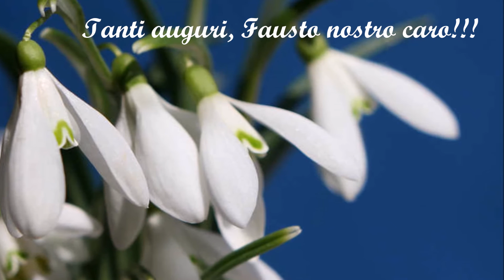15.02.17 Auguri! Fausto Cigliano e Mario Gangi - Ll'uocchie de nenna mia (1991)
Ll’uocchie de nenna mia, di Marco d' Arienzo, Saverio Mercadante, 1877
Vide la luna, oje Nè, vi’ comme’è bella!
Pare ca scritto tene ‘ammore ‘nfronte.
Vide vi’ comm’è cara chella stella
ca la mattina s’auza da lo monte.
Ma, non hanno lo ‘ncanto, crid’ a me, crid’ a me,
ca sanno avè chist’uocchie tuoje,
crid’ a me, crid’ a me, crid’ a me, Nennè!

Guarda lo cielo, oje Nè, guarda lo mare,
comme se stann’a fà lli ‘nnammurate!
La lengua de ll’ammore non te pare
ca stannose a parlà tutte ‘nfucate?
Se parlano cu ll’uocchie, sient’a me, sient’a me,
ma ll’uocchie tuoje cchiù parlano, siente a me,
Nennè! Sient’ a me, Nennè!

‘Ncielo, se lo ppotesse, ire vorria
pe vedè ll’angiolille ca llà stanno.
‘Nfronte duje uocchie a chille trovarria
c’affatturarte ll’anema te sanno.
Ma me smaceno che, non so’, Nennè, non so’, Nennè,
comm’a chille ca stanno ‘nfront’a te,
‘nfront’a te, ‘nfront’a te, Nennè!

Gli occhi della mia cara (italiano)
Vedi la luna, oh cara, vedi come’è bella!
Pare che ha scritto l‘amore in fronte.
Vedi vedi com’è cara quella stella
che la mattina sorge dal monte.
Ma, non hanno l’incanto, credimi, credimi,
che sanno avere questi occhi tuoi,
credimi, credimi, credimi, cara!

Guarda il cielo, oh cara, guarda il mare,
come stanno a fare gli innamorati!
La lingua de l’amore non ti pare
che stanno a parlarsi con ardore?
Si parlano con gli occhi, senti a me, senti a me,
ma gli occhi tuoi più eloquenti sono, senti a me,
cara! Senti a me, cara!

In cielo, se potessi, andare vorei
per vedere gli angioletti che là stanno.
In fronte a quelli, due occhi troverei
che sapranno affascinarti l’anima.
Ma mi figuro che, non sono affatto, cara, non sono, cara,
come quelli che stanno in fronte a te,
in fronte a te, in fronte a te, cara!

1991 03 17 – Telecom 9404 CD Duo di chitarre Fausto Cigliano e Mario Gangi - Concerto Telecom Rai3, Teatro Sistina